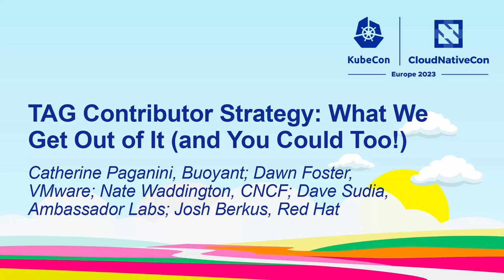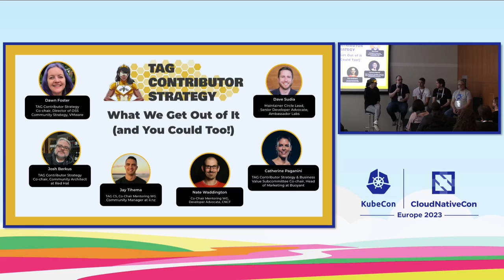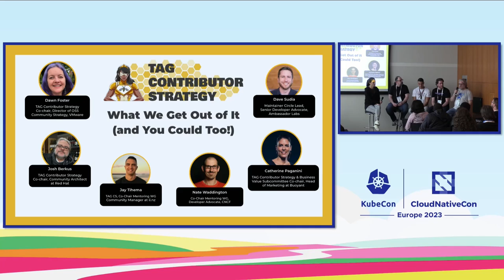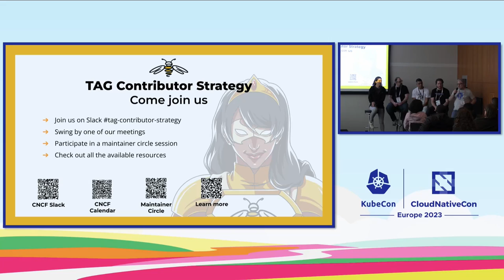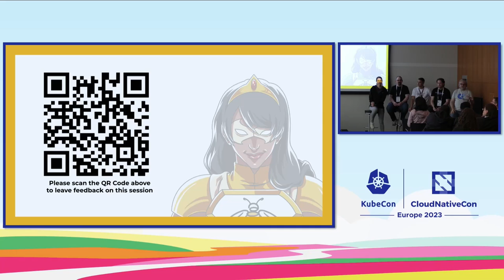TAG Contributor Strategy: What We Get Out of It... - Catherine, Dawn, Nate, Dave Sudia, Josh Berkus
TAG Contributor Strategy: What We Get Out of It (and You Could Too!) - Catherine Paganini, Buoyant; Dawn Foster, VMware; Nate Waddington, CNCF; Dave Sudia, Ambassador Labs; Josh Berkus, Red Hat

Helping others pays off. The TAG Contributor Strategy's (TAG CS) mission is to help open source projects succeed. Whether establishing best practices and tips for projects to recruit contributors, govern themselves effectively to stay healthy, scale sustainably and transparently, or mentor others effectively, TAG CS members get something out of it too. Join this panel discussion to hear from TAG CS members what they've gotten out of giving, including how it's shaped their careers, advanced their skills, and grown their own community. And if you are a maintainer and like what you hear, you should join us too!